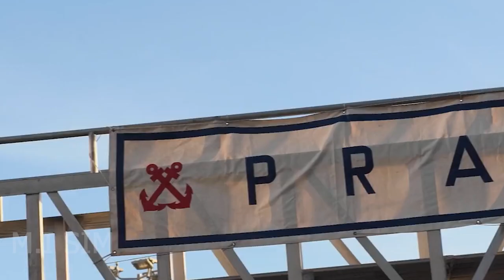what happened! Today, the French destroyer Lorraine arrived in the South China Sea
France has assured nations with territorial claims in the South China Sea they will not get involved to fuel the situation, citing the deployment of the newest ship in the Marine Nationale (French Navy) is not an aggressive and provocative action, France's military operations chief in the Asia-Pacific region said Wednesday.

Rear Admiral Geoffroy d’Andigné, Joint Commander of the French Forces in the Asia-Pacific (ALPACI) and Commander of the French Polynesia maritime zones, told reporters during a press briefing aboard the French Destroyer Lorraine their presence in the South China Sea showed their support for liberty of navigation.